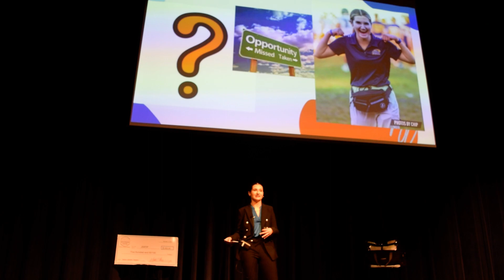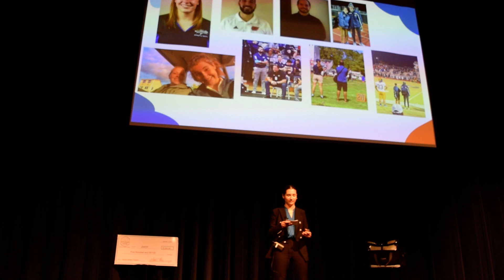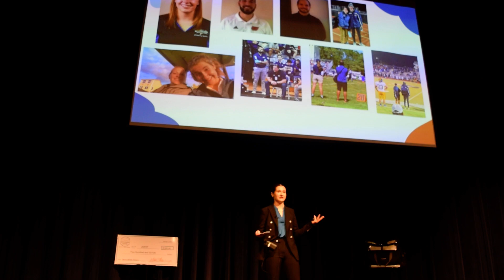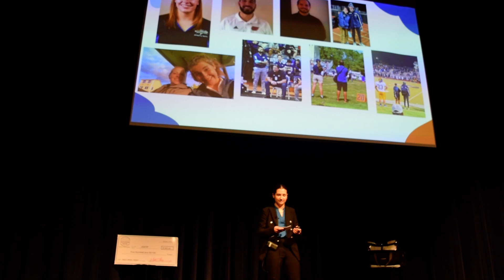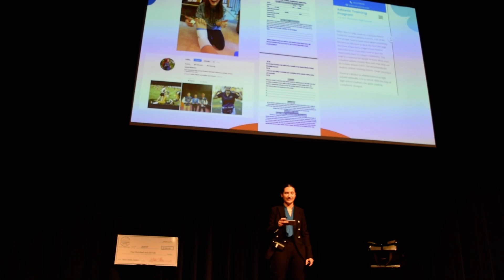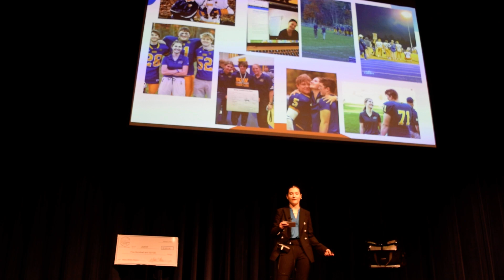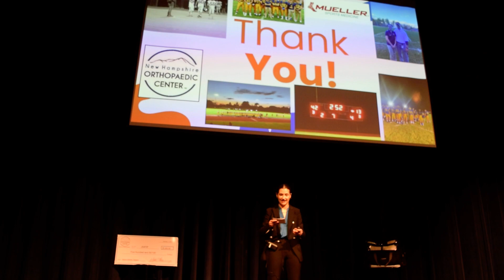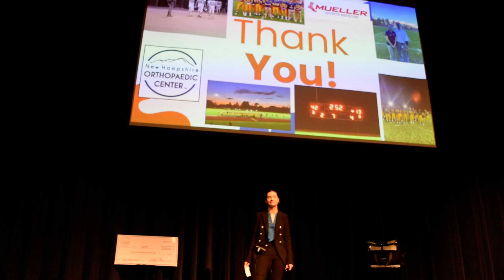Senior Seminar Final Talk Fall 2023 Jessica B